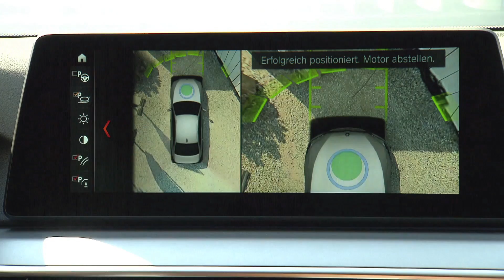Animation BMW Wireless Charging | AutoMotoTV